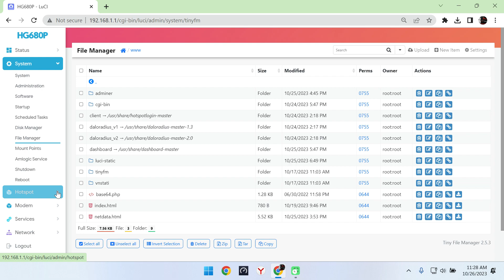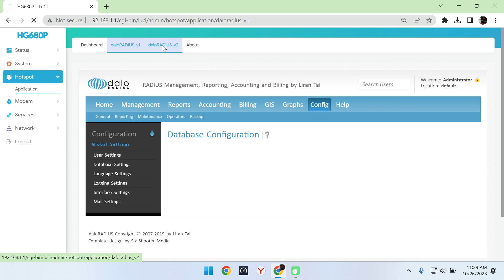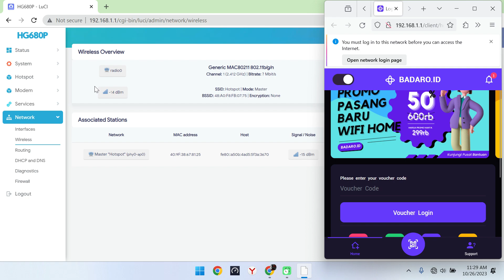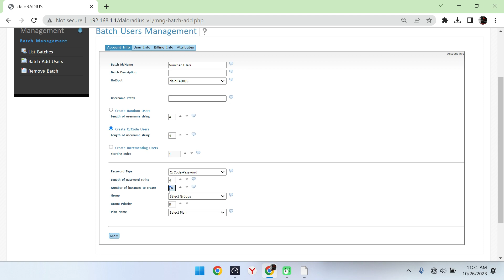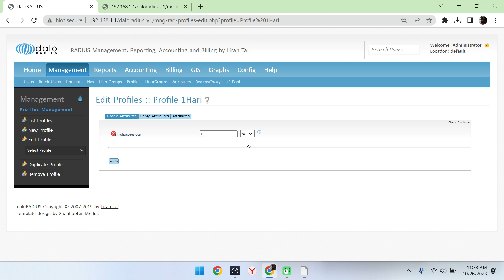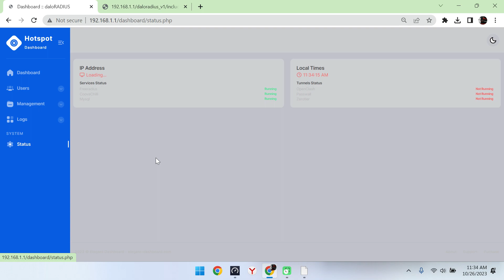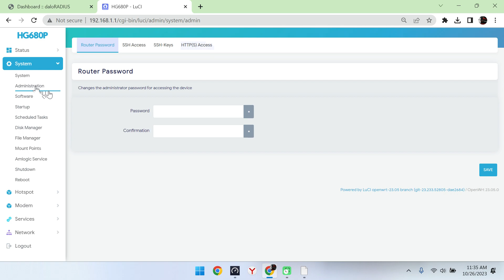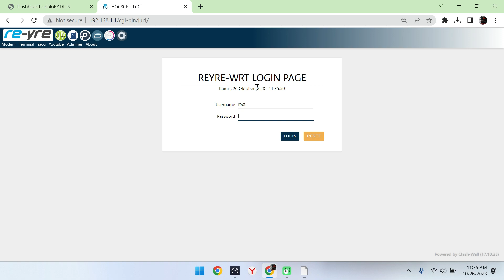Multi daloRADIUS OpenWrt suppor create QrCode and Login scan QrCode - Fw OpenWrt 23.05.0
Saya rekomendasikan bagi yang menggunakan daloRADIUS menggunakan FW versi ini, dari performance dan stability bagus, loading cepat, minim bug.